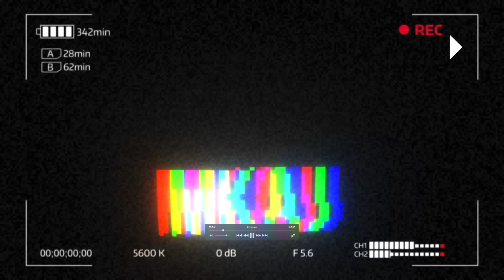미국 코로나 사망자 둔화! 아마존 위태위태? 비트코인 다시 폭등! 홈디포 위조지폐 $39만 달러! 백신 접종 기간 8주! 자가진단 키트 먹통? 2월5일 토요일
2022년 2월 5일 토요일